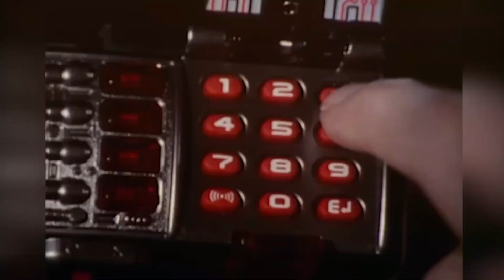Who Would You Like To See Sing The Cosmic Fury Theme Song? Fan Discussion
Who Would You Like To See Sing The Cosmic Fury Theme Song?